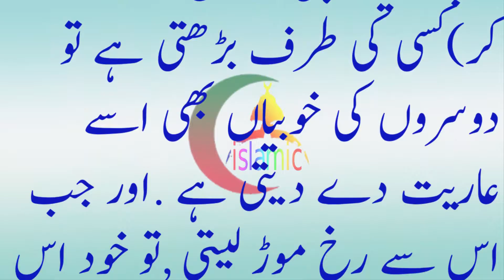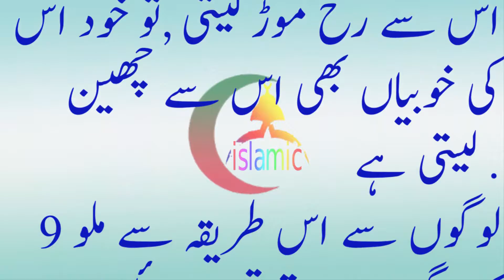اقوال زریں حضرت علی ابن ابی طالب علیہ السلامAqwal e zareen Hazarat Ali Razi Allah Anha6to10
Birth of the Prophet", sometimes simply called in colloquial Arabic ? mawlid, mevlid, mevlit, mulud among other vernacular pronunciations; sometimes ? milad) is the observance of the birthday of the Islamic prophet Muhammad which is celebrated often on the 12th day of Rabi' al-awwal, the third month in the Islamic calendar. The 12th Day of Rabi' al-awwall is the most popular date from a list of many dates that are reported as the birth date.